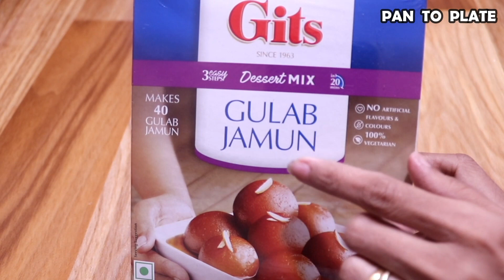जन्माष्टमी मैं दूकानदार की तरह बनाइये GITS का मुलायम और एकदम नरम गुलाब जामुन - Gulab Jamun recipe